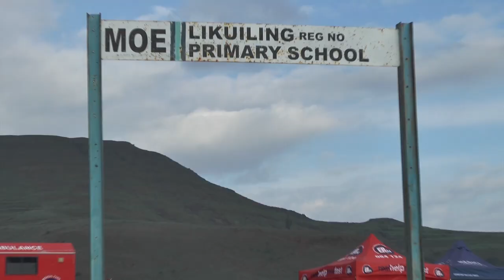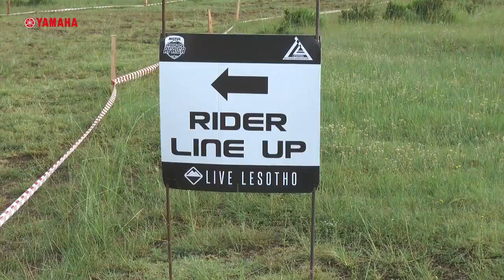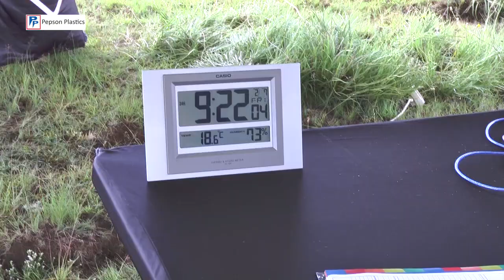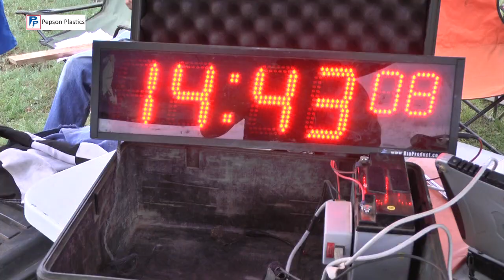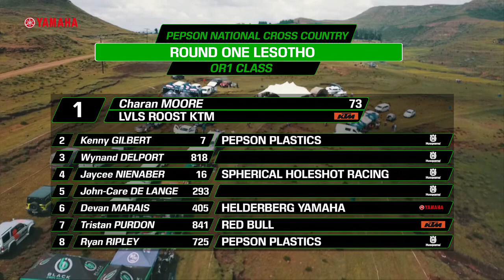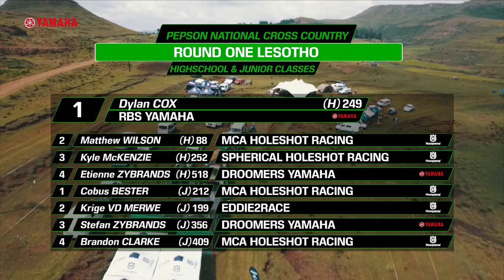South African National Cross Country Bikes 2020 Ep 01